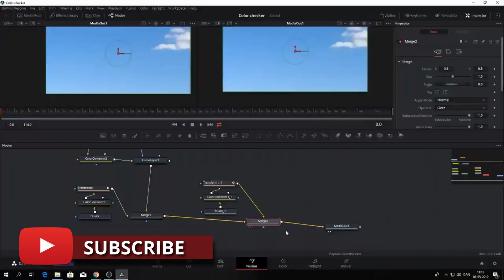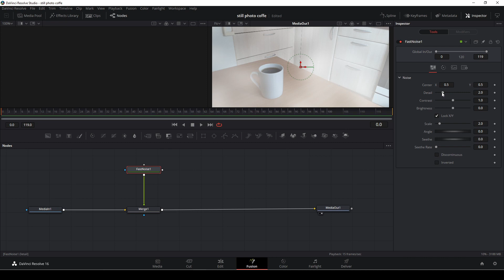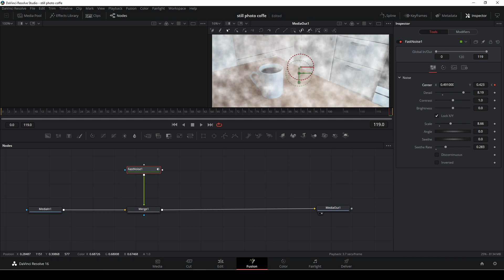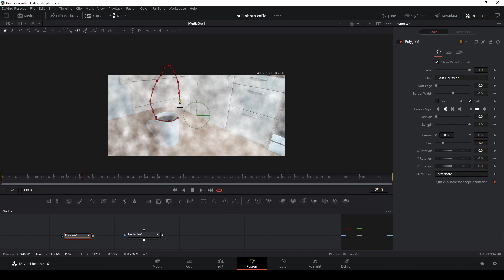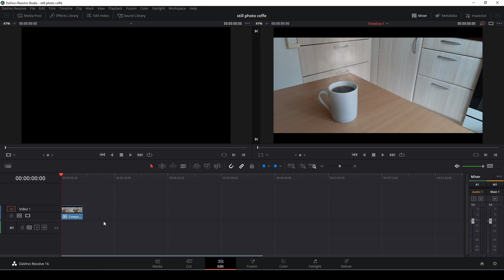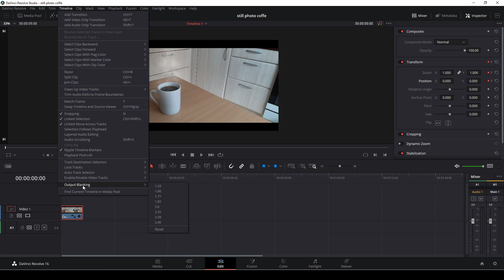Davinci Resolve 16.2: Make your photo alive with a little trick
In this video you can learn how to bring a photo to life by using a little trick and best of all it is really easy.